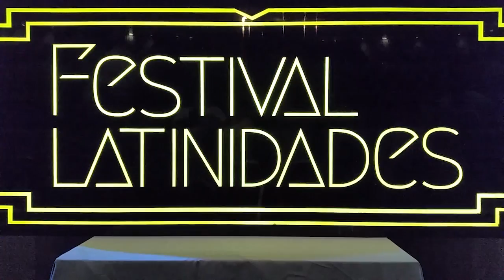Festival Latinidades completa 10 anos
Raízes, identidade, racismo, empoderamento e protagonismo da mulher negra são alguns dos principais temas discutidos no Festival Latinidades, que começou nesta quinta-feira  (27), em Brasília.